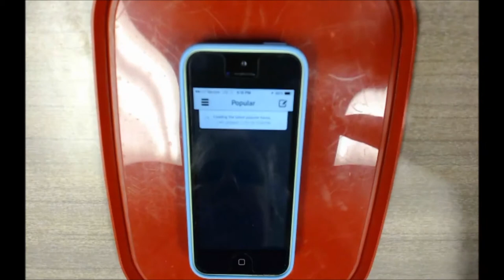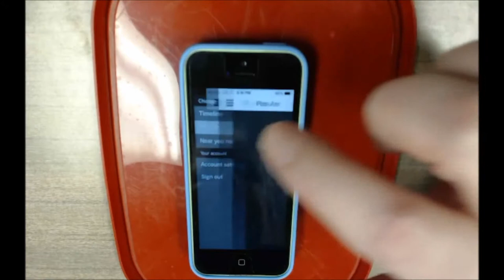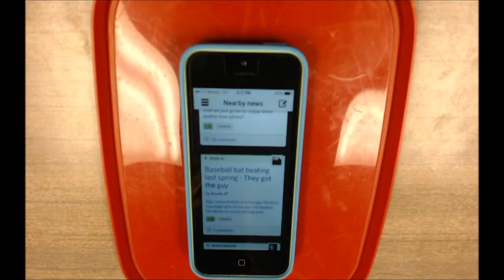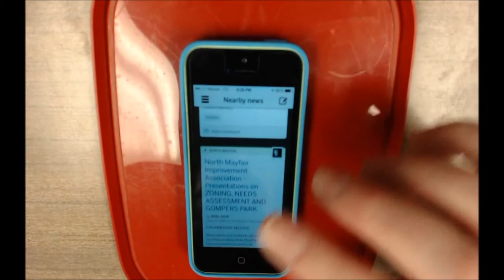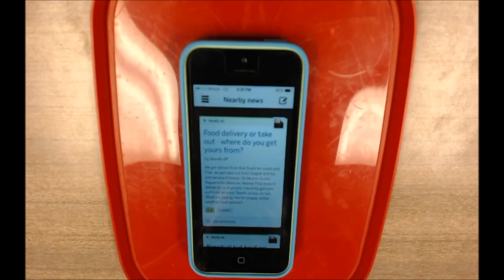CUTGroup #7: EveryBlock iPhone App - Tester #2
Smart Chicago Civic User Testing Group (CUTGroup) test of EveryBlock iPhone app. Tester #2 ("Application Developer") has trouble with the Nearby News page, reviews posts and all pages.